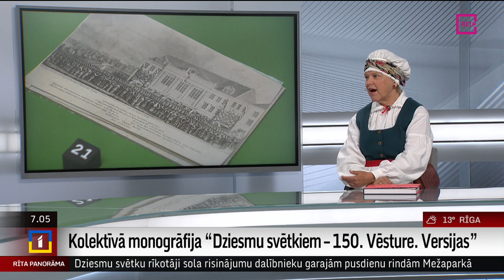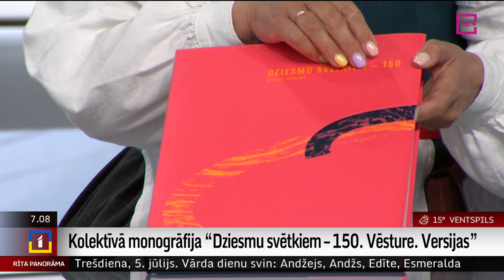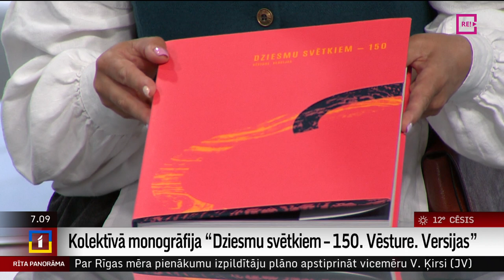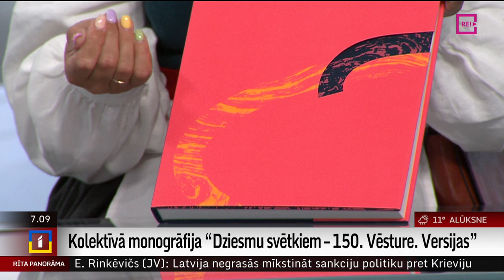Kolektīvā monogrāfija “Dziesmu svētkiem – 150. Vēsture. Versijas”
Dziesmu svētku tradīcijai šogad aprit 150! Kolektīvā monogrāfija “Dziesmu svētkiem – 150. Vēsture. Versijas” sper soli tālāk dziesmu svētku tradīcijas pētniecībā.
      Lūkojoties uz svētkiem no vairākiem skatupunktiem, grāmatas autori uzmanības centrā likuši DZIESMU. Un šorīt viena no grāmatas autorēm Ilze Šarkovska – Liepiņa mums pievienojas uz interviju.